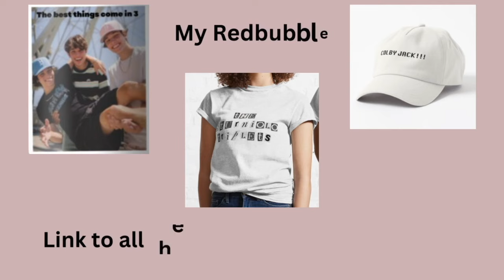TikToks of the Sturniolo triplets baking because Nick can't frost in the air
Thier baking videos are some of my favourites and I have watched them all several time.